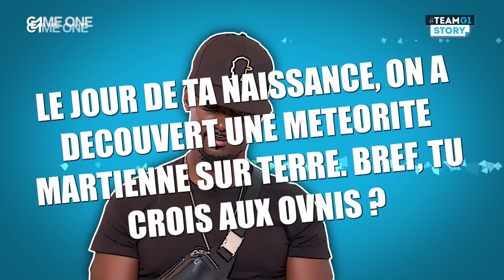TEAMG1 Story - L'interview de Black M (suite)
Nous avons posé quelques questions de pop culture à Black M.